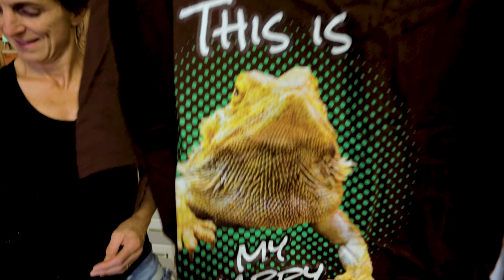FIRST SNAKE EGGS OF THE YEAR!! PYTHON EGGS!!! | BRIAN BARCZYK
We have our very first python eggs of the 2020 season at BHB Reptiles. We do some awesome enrichment with our Asian water monitor lizard "Elvis".

↑↑↑↑↑↑FOLLOW NOAH↑↑↑↑↑↑